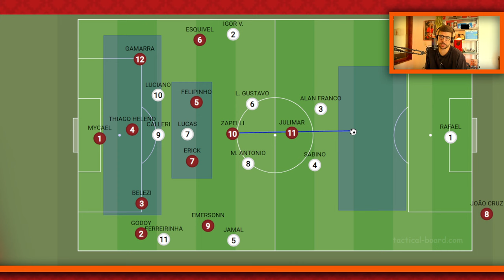📋 ANÁLISE TÁTICA: A ESTRATÉGIA PARA TENTAR GANHAR O SÃO PAULO NO MORUMBI!